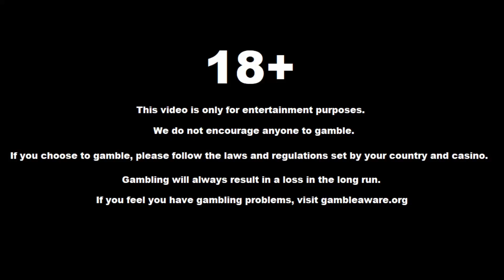DISGUSTING COMEBACK On The Green Knight!! 😲 | Loot From 1000 Spins (RAW)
Hello. Chad here. We went to a very Chad slot called The Green Knight. We tested it out doing 1000 spins. It was definitely entertaining and very, very exciting. Hopefully you enjoyed it!!

We gamble for entertainment, not as a way to make any money. We only gamble what we are prepared to lose. We do not encourage anyone to gamble. Gambling will always result in a loss in the long run. If you still decide to gamble, please follow the laws and regulations set by your country and casino.